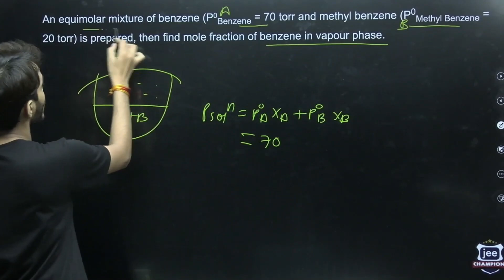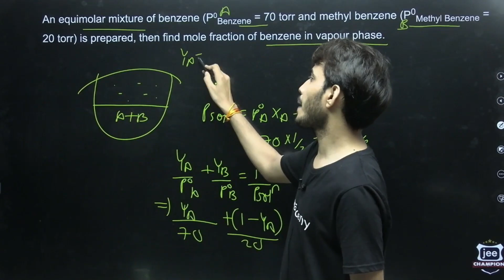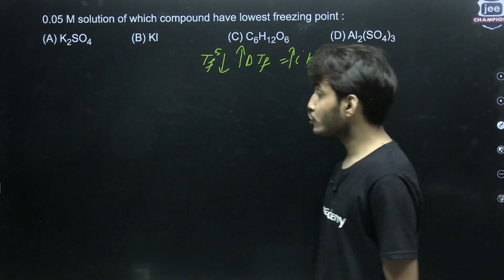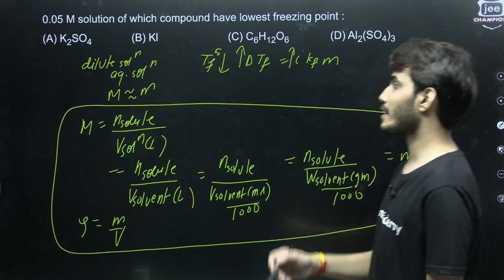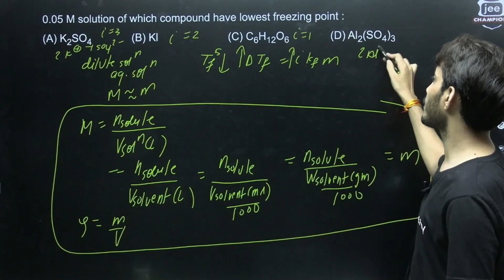Most Repeated Problems | JEE Main | JEE Bytes | Bytes by Ankit Chouksey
Most Repeated Problems - JEE Main - (JEE Bytes by Unacademy) by Ankit Chouksey sir. Learn about how you can prepare effectively for the exams. Also, learn about the tips & tricks to answer efficiently and accurately and achieve your desired marks with the help of this amazing session by Ankit Chouksey sir.

Ankit Chouksey and more top educators are teaching live on Unacademy Plus.

Get daily live classes updates and materials for West Bengal Exams’ preparation

Clear your concepts by viewing the videos by experts.
JEE Bytes by Unacademy is a channel dedicated to providing knowledge and guidance to crack the IIT JEE exams. Learn all the necessary information and tips & tricks to crack and get the best possible marks in the exams.

Unacademy Subscription Benefits:
1. Learn from your favourite Educator
2. Dedicated DOUBT sessions
3. One Subscription, Unlimited Access
4. Real-time interaction with Educators
5. You can ask doubts in live classes
6. Limited students
7. Download the videos & watch them offline